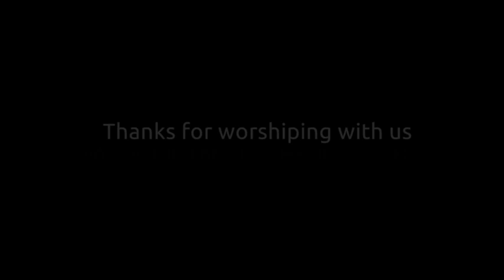06 14 2020 - "Boasting According to Paul"